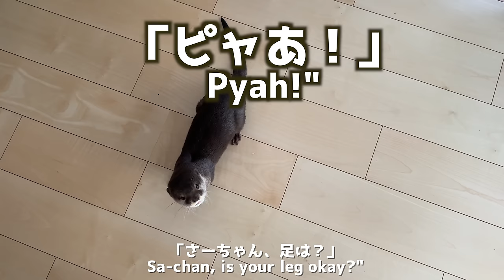カワウソさくら 一月ほど経った足のその後 Otter Sakura, the condition of her leg after about a month